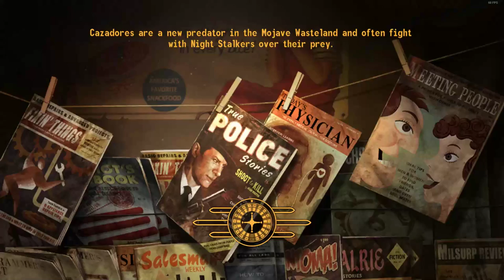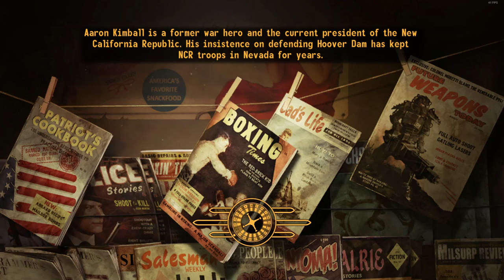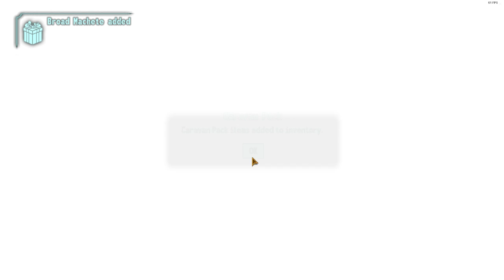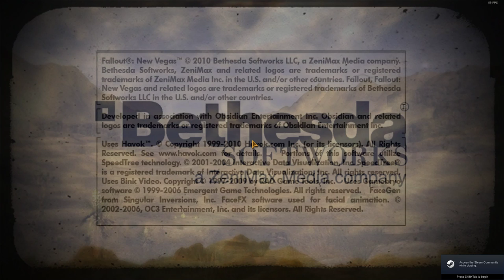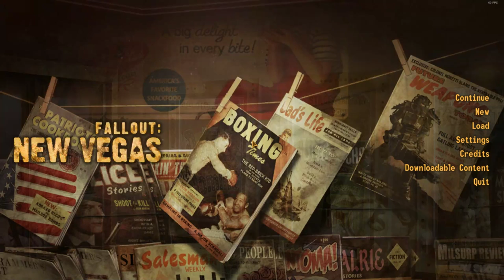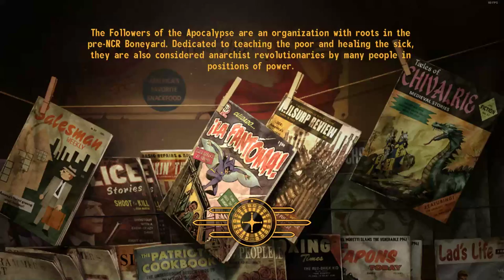PTSD and the bad touching mojave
I lik streams so now I try...